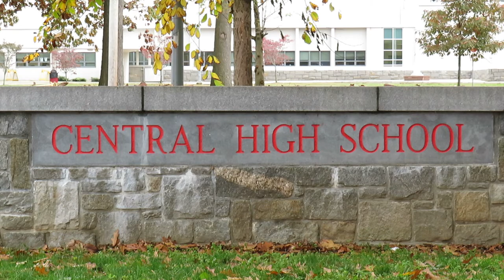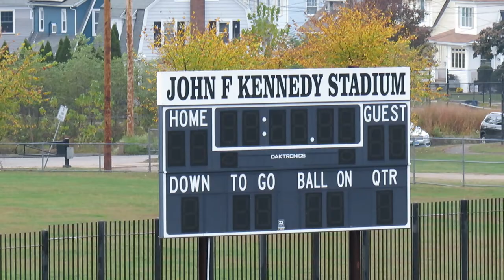Ivan Martinez Video Highlights for Bassick vs Trumbull - 7-on-7 Football - October 23, 2020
Ivan Martinez Video Highlights on Offense and Defense
Bassick Lions 7-on-7 Football Game vs Trumbull Eagles

Trumbull Eagles vs Bassick Lions
7-on-7 High School Varsity Football Game
Video Highlights
Bridgeport Central High School
John F. Kennedy Stadium
Bridgeport, Connecticut